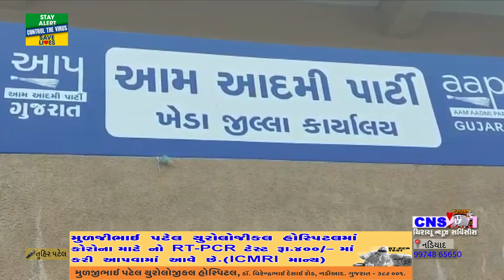NADIAD : ખેડા જિલ્લા માં આમઆદમી પાર્ટી ના કાર્યાલયનું ઉદ્ઘાટન થયું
આજરોજ નડિયાદના કમળા ચોકડી ખાતે આમ આદમી પાર્ટીનું ખેડા જિલ્લાનું કાર્યાલયનો વિધિવત આરંભ થયો... આ પ્રસંગે ગુજરાત આમ આદમી પાર્ટી સંગઠનના આગેવાનો હાજર રહીને .ખેડા જિલ્લામાં આમ આદમી પાર્ટીના અલગ-અલગ હોદ્દેદારોની નિમણૂક કરવામાં આવી... અને એવો વિશ્વાસ જગાવ્યો કે ,આવનાર ચૂંટણીની અંદર આમ આદમી પાર્ટી ખુબ સરસ પ્રદર્શન કરશે. અને ગુજરાતની પ્રજા ને જે તકલીફો પડી રહી છે...તે દિલ્હી ની અંદર અરવિંદ કેજરીવાલની આમ આદમી પાર્ટી દ્વારા જે કામ કરી બતાવ્યા છે... તે દરેક કામો નું પુનરાવર્તન અમે આ ગુજરાતની અંદર કરવા માંગીએ છે... તેવો વિશ્વાસ આમ આદમી પાર્ટીના આગેવાનો દ્વારા દર્શાવવામાં આવ્યો...